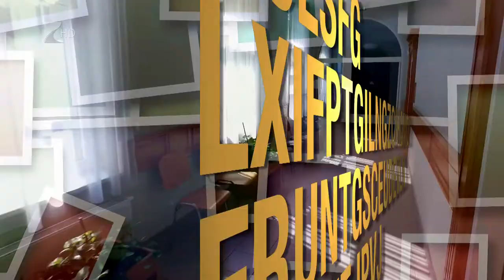Tárgyalóterem - Bérbeadás 1. rész - Kölcsey Tv